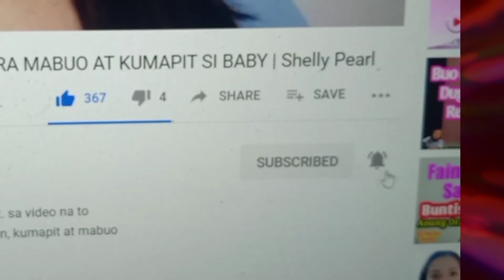SET UP GOALS PARA MABUNTIS AGAD | Shelly Pearl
Dapat mag set up ng goals na dapat susundin ngayong baging taon para mabuntis n agad. depende sa case kung anu ang dapat gawin. sa videong to isa isahin natin ang dapat gagawin s mga common fertility problems.